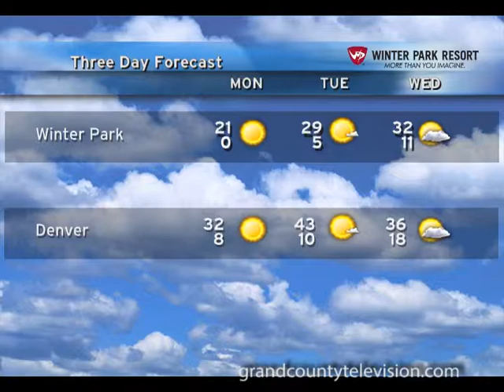Weather Sample for TV18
Good Morning Winter Park Live Morning Show 7am everyday on Comcast Channel 18 in Grand County Colorado. Sample of 30 sec weather forecast.